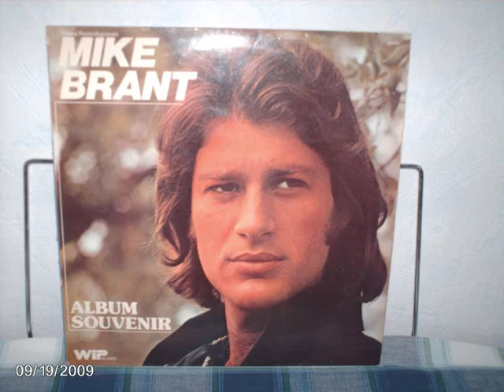mike brant 35ans_0001.wmv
créations persos pour un hommage tel qu'il se doit d'être !!! pour une idole à mes yeux irremplaçable ! un homme perdu dans la tourmente et trop fragile pour cette vie d'artiste ! quel dommage ! mais tel était son destin surement ! voilà 35 ans qu'il nous a quitté, mais il est toujours là dans mon coeur et dans mon esprit ! je t'aime mike !
jacotte une fan fidèle !